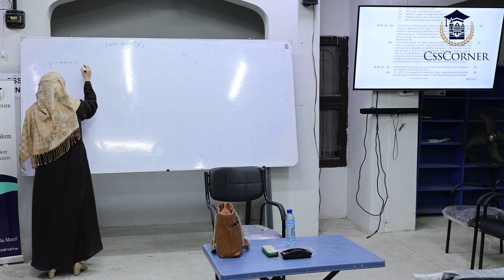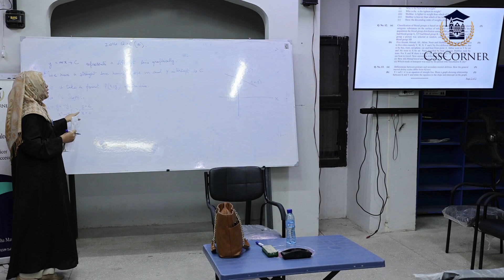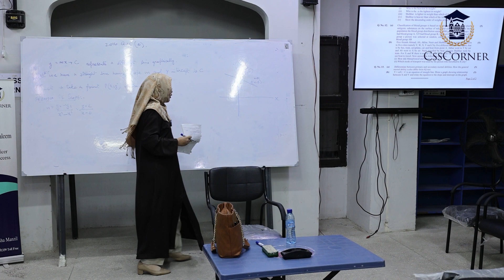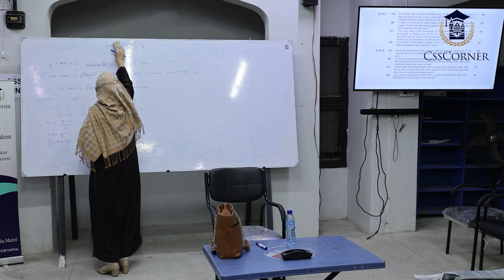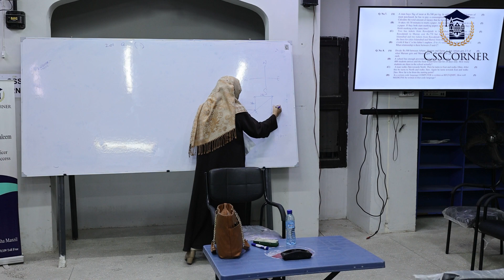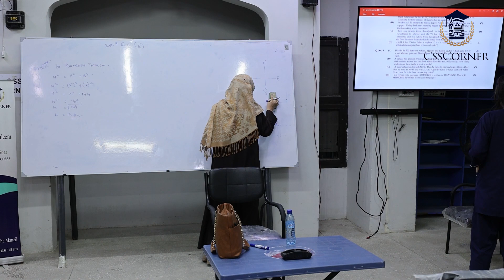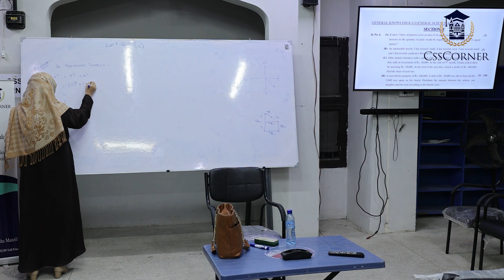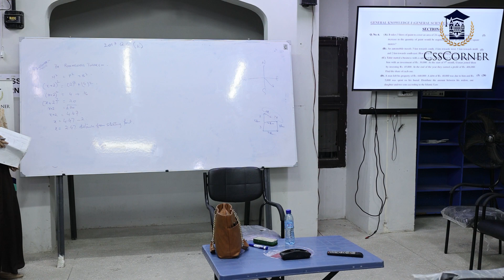GENERAL SCIENCE & ABILITY | MS SAIMA ZAIDI | CSS CORNER | PART 1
Welcome to CSS Corner, your trusted source for CSS exam preparation. In this insightful video, Ms. Saima Zaidi, a distinguished expert in Business Administration, embarks on a comprehensive journey to guide CSS aspirants through the vital subject of 'Business Administration' a cornerstone of the CSS examination.

We recognize the pivotal role that Business Administration plays in the CSS examination, and our mission is to provide you with comprehensive insights, theories, and strategies to excel in this significant subject.

Thank you for your continued support, and we look forward to sharing more transformational content with you. Stay inspired, stay empowered!